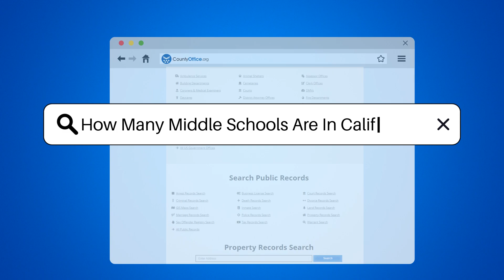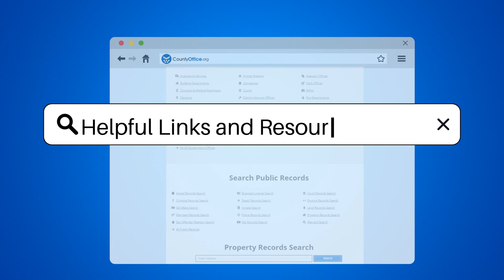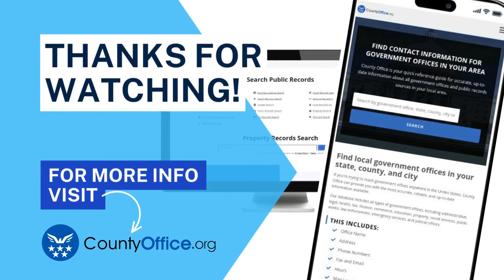How Many Middle Schools Are In California? - CountyOffice.org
How Many Middle Schools Are In California? Ever wondered about the landscape of middle education in California? In this video, we delve into the world of California's middle schools, exploring the diverse educational opportunities they offer to students in grades 6 through 8. From public institutions overseen by the California Department of Education to the various private schools with their unique curriculums, we examine what makes California's middle schools so vital to the state's educational system.

We discuss the role of the California Department of Education and how it keeps track of the ever-changing number of middle schools. Plus, we touch on the choices parents have between public and private education, ensuring their children get the best possible start in their academic careers.

For the most accurate and current statistics on the number of middle schools in California, we encourage you to check out the resources provided by the California Department of Education. Their website is continuously updated with the latest figures and is an invaluable resource for anyone interested in the state's commitment to educational development.